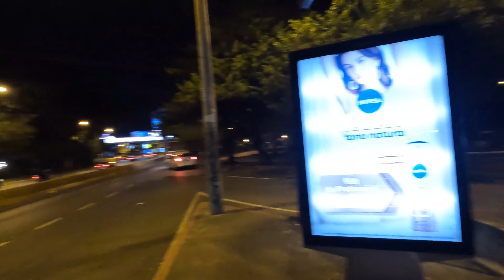POR QUÉ ESTÁ LA CIUDAD VACIA, A QUÉ SE DEBE, VENÍ CONMIGO Y TE LO CUENTO, HOY EN GUATEMALA CIUDEAD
TODO DESAPARECIO